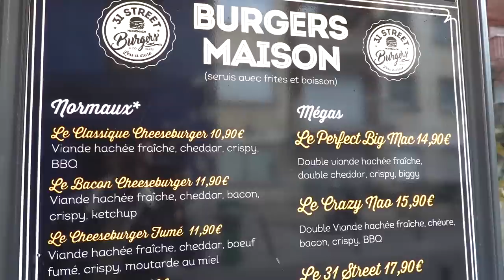Il a OUVERT son RESTO SANS ARGENT et fait des BURGERS de OUF ! - VLOG#902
Rencontre avec Samy : son rêve était d'ouvrir un resto mais il n'avait pas d'argent. Il a quand même réussi et nous explique comment.
Si vous avez un projet dans la restauration ou un autre domaine, venez chercher votre dose de motivation et d'inspiration dans cette vidéo!

Je déguste ensuite l'un des burgers qu'il propose (à la raclette, mon pêché mignon!).

1 Villa Gaudelet, 75011 Paris
31 Rue Gauthey, 75017 Paris
Halal

Pour commander mon livre "Le Food Tour de Florian OnAir" aux Editions Solar